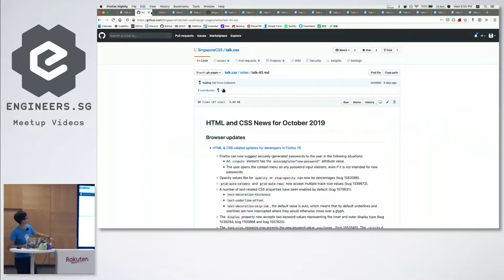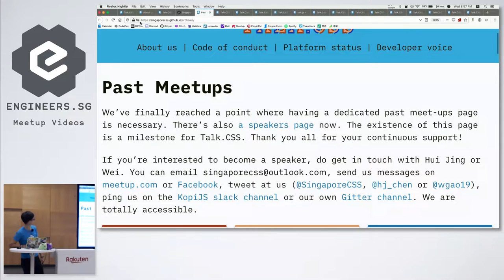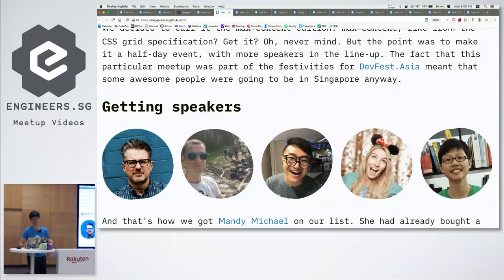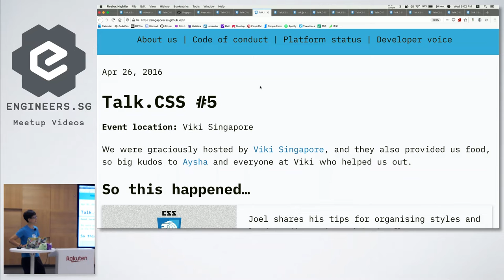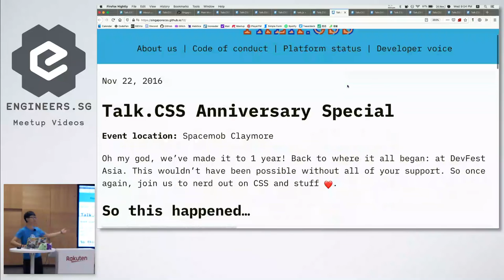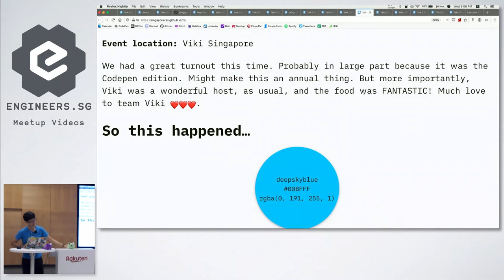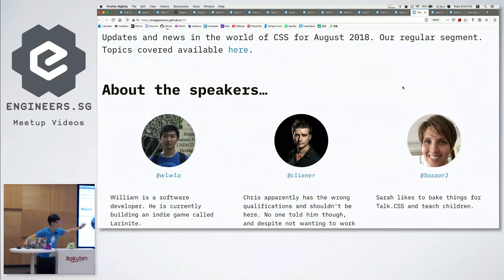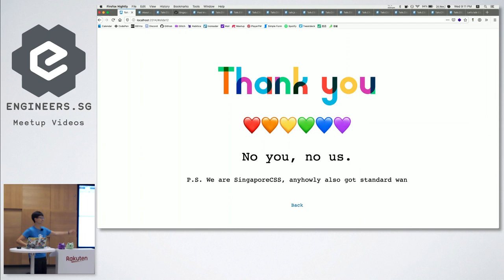4 years of Talk.CSS - Talk.CSS #45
Speaker: Chen Hui Jing

It's been 45 editions over 4 years, and honestly I'm surprised we still exist. And there are recaps back till the first one because I OCD, so let's reminisce, just a little bit…

Recorded by: Ambrose